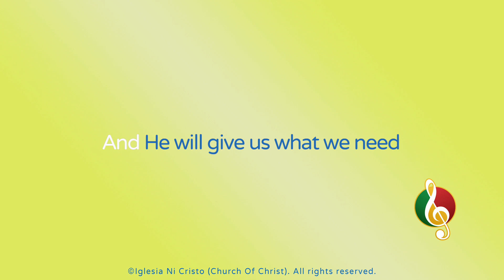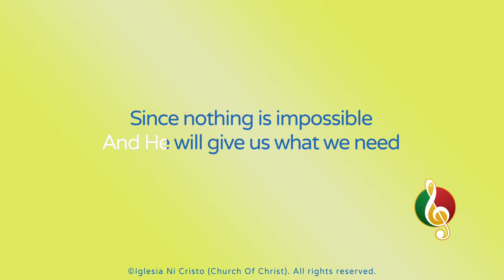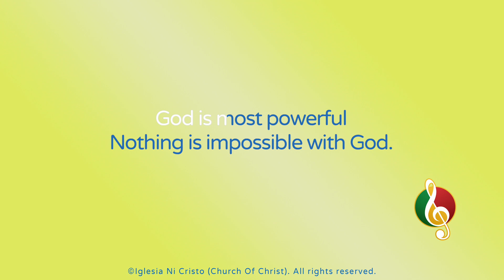Nothing Is Impossible